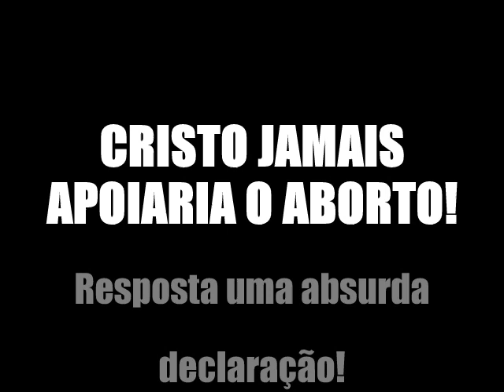Cristo apoiaria o Aborto? - Resposta as declarações de "inri crista" sobre o aborto.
Um cristão de verdade JAMAIS apoia aborto SEJA QUAISQUER FOR A SITUAÇÃO! E Cristo verdadeiro? Apoiaria? É óbvio que NÃO! Por declarações vemos as mascaras cairem!